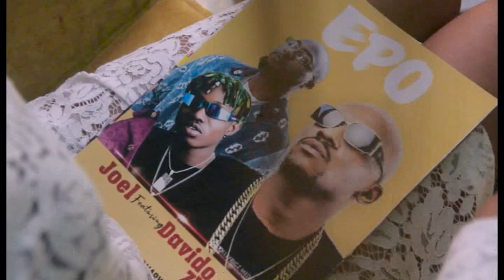JOE EL X DAVIDO X ZLATAN EPO BEHIND THE SCENES